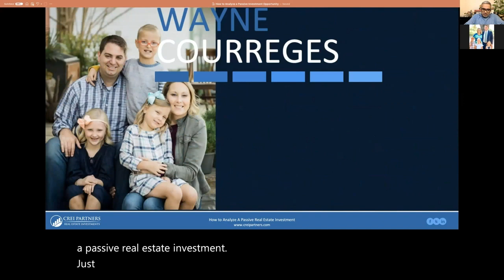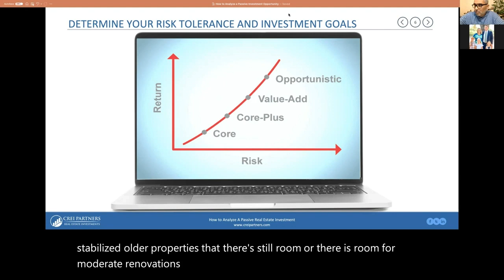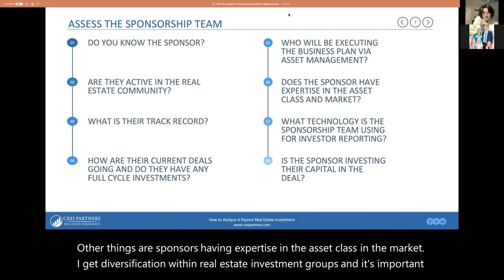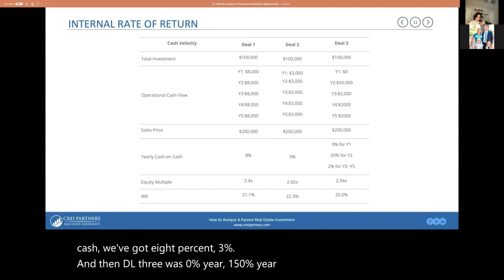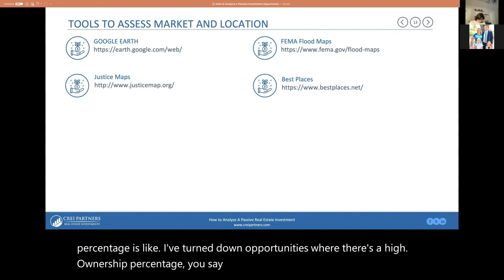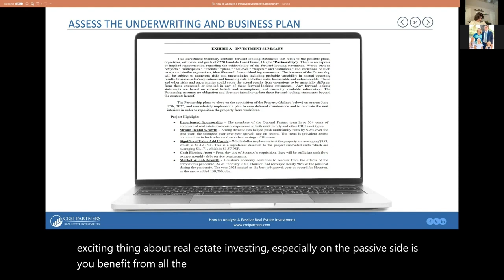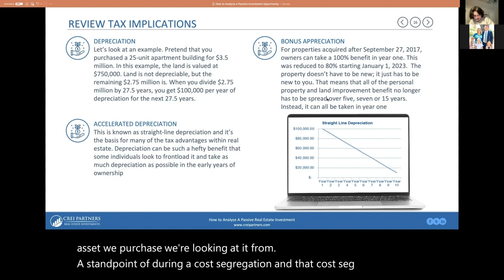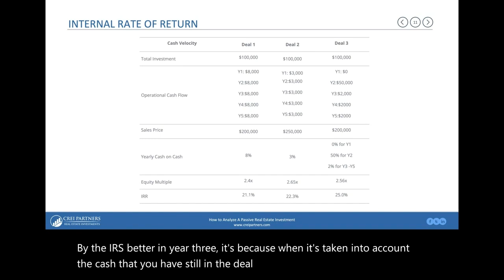How Passive Investors Should Analyze Investment Opportunities with Wayne Courreges III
In this episode, the managing principal of CREI Partners, Wayne Courreges III, explains how passive investors should vet real estate Investing deals. Wayne leads the investment lifecycle and investor relations for CREI Partners as the lead sponsor and general partner. For more than 15 years Wayne has worked with a Fortune 150 commercial real estate firm leading property management services of 4.5M+ square feet for both institutional and non-instructional clients over his career. Wayne has worked closely with dozens of real estate professionals executing building strategic plans of over $60M and assisted owners through their investment lifecycle. His background in commercial real estate, passion for leading teams, and desire to increase his investor’s and team’s wealth pushed him to start CREI Partners.

Today, Wayne delves deep into the following topics to help passive investors analyze real estate investment opportunities including:

What Is Passive Investing?
• Determine Your Risk Tolerance and Investment Goals
• Assessing the Financial Returns
• Assess the Location and Market Demographics
• Assess the Underwriting and Business Plan
• Analyze The Risks
• Review Tax Implications - Open Q & A

Topics on Today’s Episode:

• The Motley Fool definition: Passive real estate investing is when you give someone your money and they do all the work for you. A real estate investment trust (REIT) or real estate partnership where you do not play an active role are good examples. The key point is that a passive investment requires little work on your part.
• Determining your risk tolerance will require that you identify where you fit in the risk versus tolerance spectrum. There are 4 levels to consider-Core, Core-Plus, Value-Add, Opportunistic. Each provides distinct levels of risk/benefit. Core is less risky with more cash flow, but less opportunity for equity growth. Opportunistic is the riskiest with potentially no cash flow, but the highest opportunity for equity growth.
• Are you primarily looking for cash flow or equity growth? Click this link for a brief explanation of the difference.
• Assessing the partnership team requires that you also know who will be managing the property and executing the business plan.
Assessing the financial returns. Wayne discusses 3 common deal scenarios and the pros and cons of each. Your goals determine which deal structure makes the most sense for you.
• Important metrics to consider include average annual returns, operation cash flow, equity multiple, and internal rate of return.
• Assessing the market location and demographics. Google can be your best friend in searching out property reviews. Below are some additional tools that can be useful:
• Assessing the underwriting and business plan. The Private Placement Memorandum (PPM) could potentially scare many investors, but it details opportunities, risk, compensation, and other data points. Be sure to attend the investor webinar to get a good feel for the location and potential. Having the PPM reviewed by your attorney is always a good idea. It is also great to sit down with the deal sponsor to go over deal assumptions.
• Deals should be looked at as a business. Revenue minus expenses equals income. Do the estimates make sense?
• Having a generous amount of capital reserves can make the deal look less attractive, by the numbers, but it reduces the risk in the case of an unforeseen event.
• Consider tax implications. Real estate investment attracts high-net-worth individuals due to its ability to provide paper losses through depreciation and cost segregation. For a detailed discussion on tax planning check out our previous monthly meetup with Susan Geist.

Links and Resources:
Texas Multi-Family Passive and Active Investors Meetup (Austin, TX) | Meetup

Passive Investor Coaching: Course and consultations coming soon!

Official Podcast: The Untold Stories of Real Estate Investing
Available on most podcast-sharing platforms.